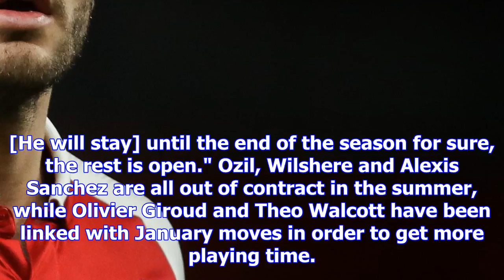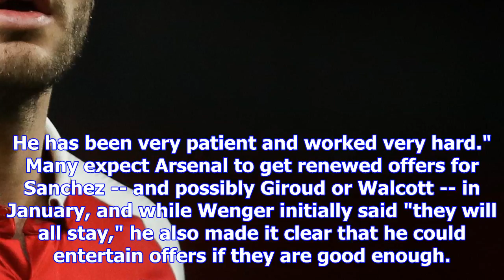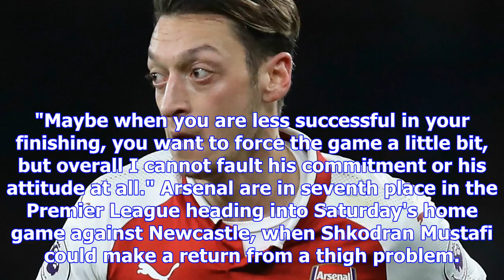Wenger: no ozil move to man united in january, wilshere talks to come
Arsene Wenger cited the quick turnaround from Sunday's match as a possible influence in Arsenal's sc...